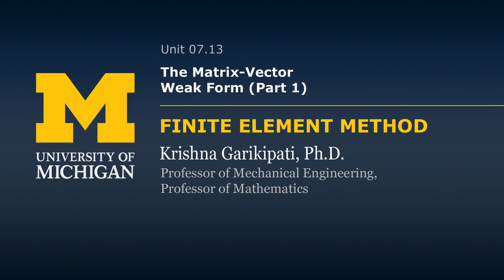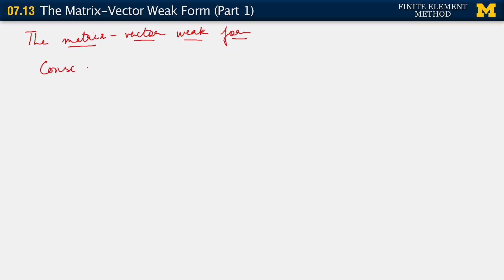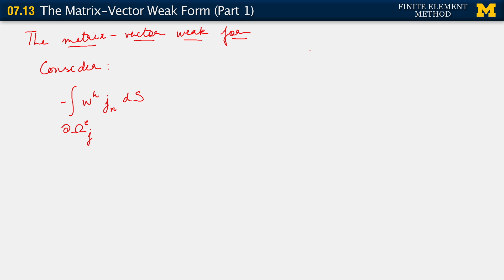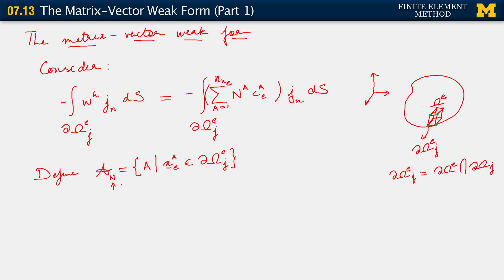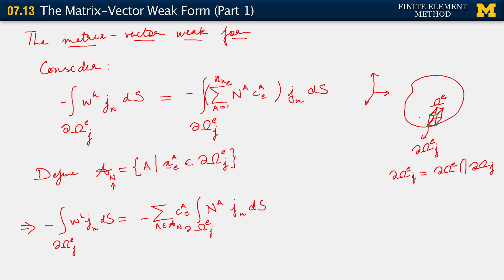07.13. The Matrix-Vector Weak Form (Part 1)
A lecture from Introduction to Finite Element Methods. Instructor: Krishna Garikipati. University of Michigan. View course on Open.Michigan: